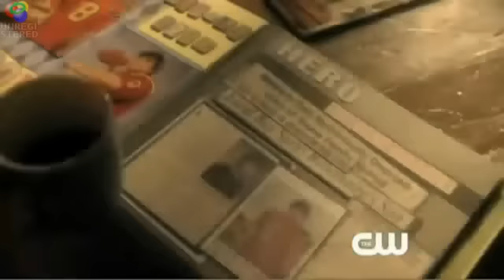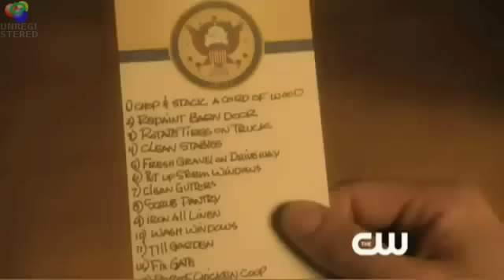Smallville Clois Escena capitulo "Ambush" 10x07Sub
escena previa del capitulo Ambush del proximo viernes 5 de noviembre.